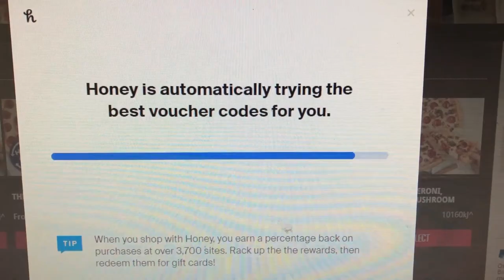I can only afford $7.95 pizza pie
Don Meij vs Don Poor-me-own(nothing)

TW: @edosims